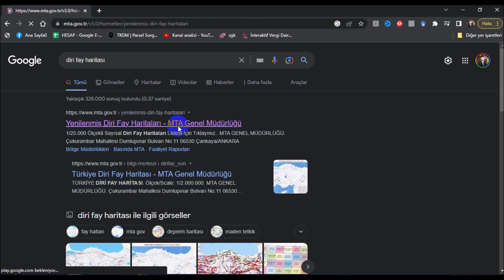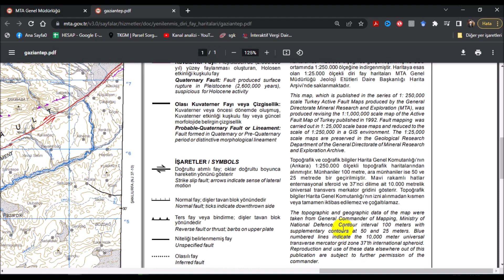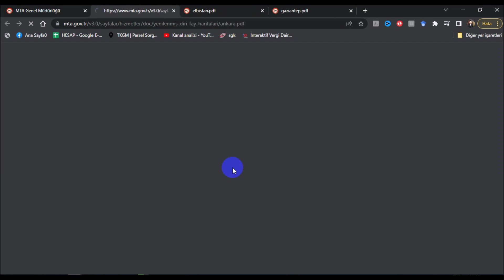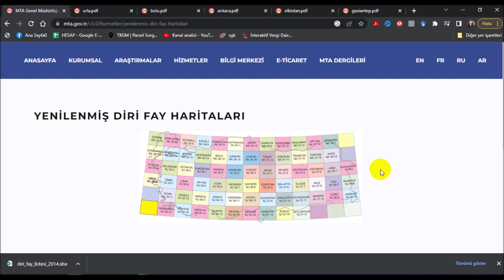Güncel Diri Fay Haritası Sorgulama I MTA